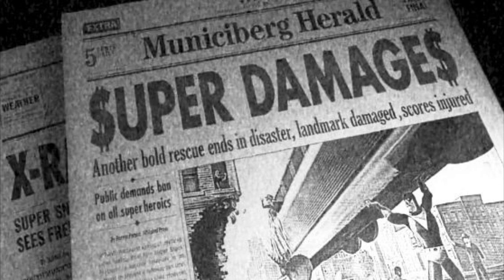Review: Los Increíbles 2 | ¿Valió la pena la espera?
Esperamos 14 años por esta secuela, ¿valió la pena?